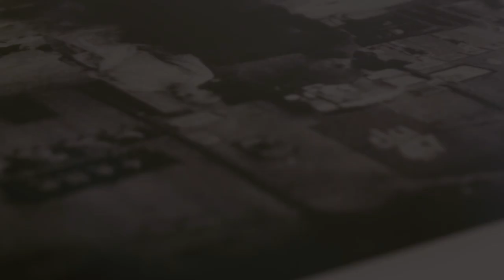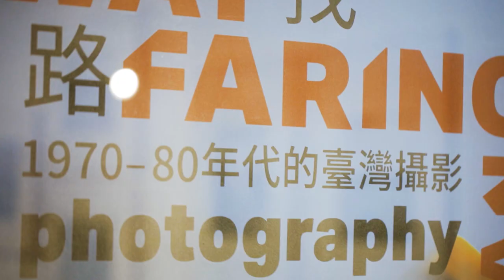Emeritus Professor Helen Ennis on why photography is valuable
On the eve of Wayfaring: Photography in 1970s-80s Taiwan exhibition opening, we had the pleasure of speaking to ANU School of Art & Design Emeritus Professor Helen Ennis about the importance of photography.

She highlights photography as a catalyst for social action and as an expression of the imagination and exploration.

Curated mostly from the National Taiwan Museum of Fine Arts Collection, and showing for the first time in Australia, Wayfaring explores the journeys of self and society at the end of martial law in Taiwan through a selection of photographs.

Curated by Olivier Krischer and Shuxia Chen, this exhibition features 35 works by 12 artists including:
Chang Chao-tang, Chien Yun-Ping, Chuang Ling, Ho Ching-Tai, Hou Tsung-Hui, Hsieh Chun-Te, Hsieh San-Tai, Juan I-Jong, Kao Chung-Li, Lien Hui-Ling, Wang Hsin and Yeh Ching-Fang.